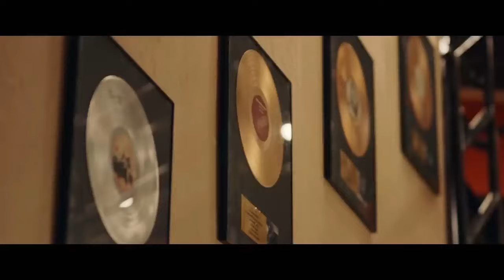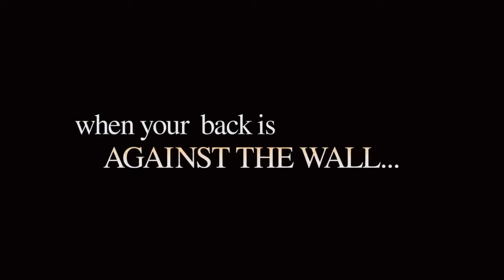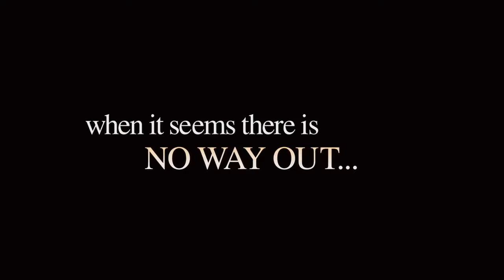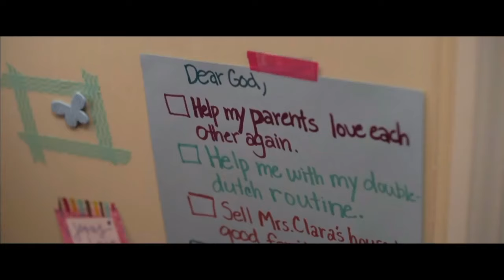Christian Movies: Top 10 (2020)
Must watch Christian Movies in 2020. True stories, Faith, Love, family relationships that will build your walk with God.

CREDITS:
Grupa BB Media Film
Lionsgate
Expoza